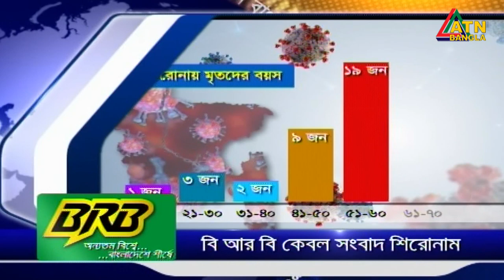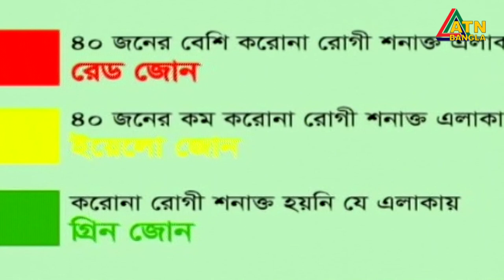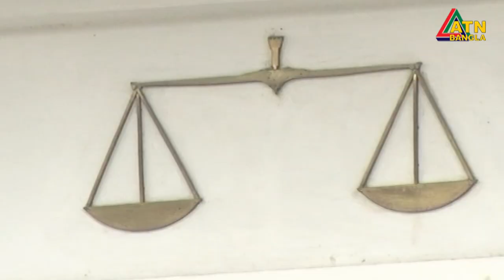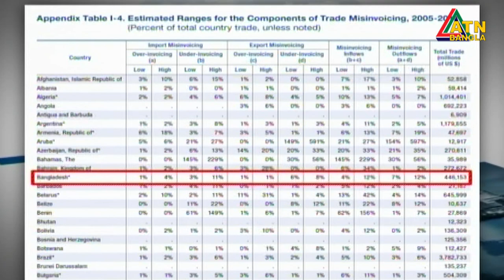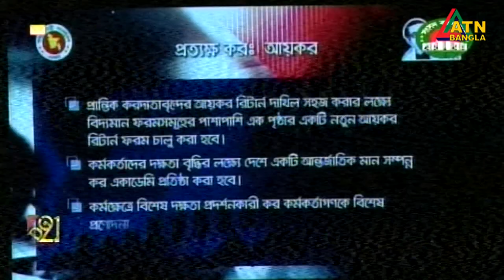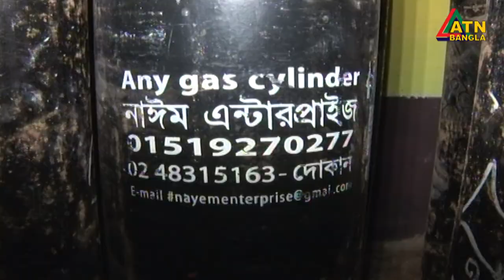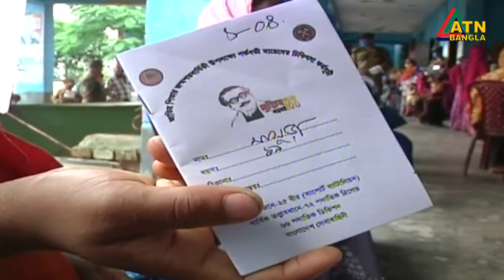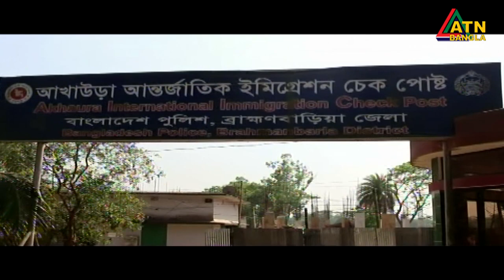এটিএন বাংলা সন্ধ্যা ৭টার সংবাদ । 16.06.2020 | ATN Bangla 07pm News